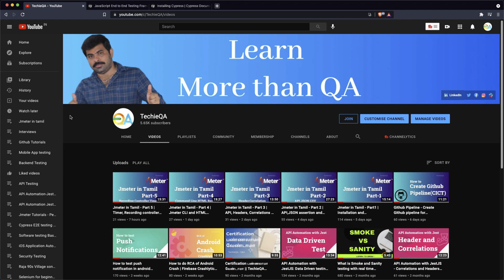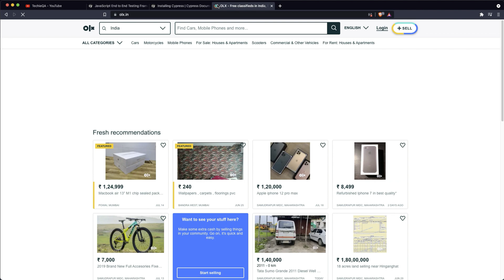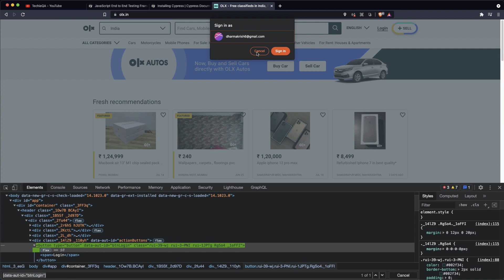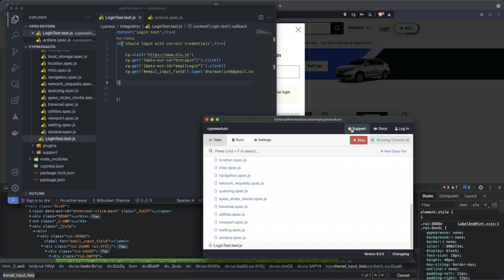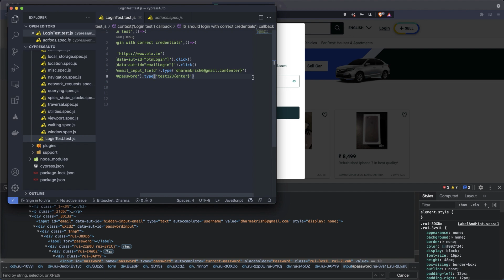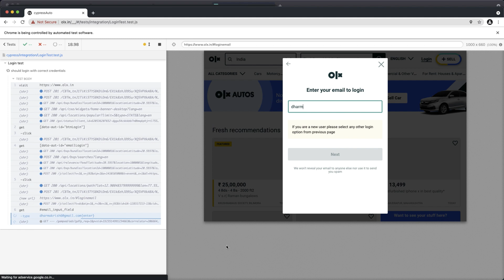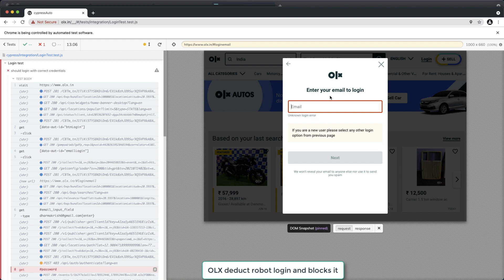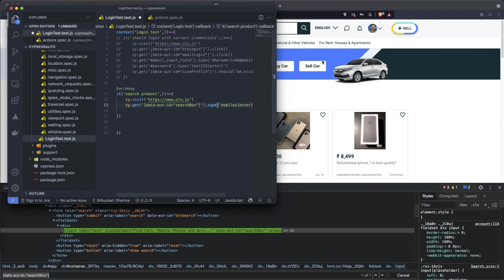Cypress in Tamil - Session 2 | Play with basic scripting | Cypress automation in Tamil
Learn basic click and type values in the input. Also, you can learn how to debug each step for the failures.

automation testing,cypress in tamil,learn js automation in tamil,automation testing in tamil,cypress automation tamil,tamil tech videos,learn cypress in tamil,how to install cypress,cypress installations Support me if you love it